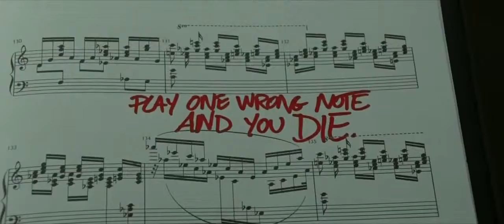Grand Piano Official Trailer #1 2013 Elijah Wood Thriller HD